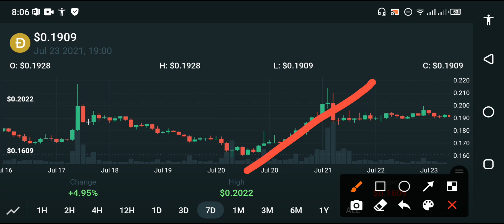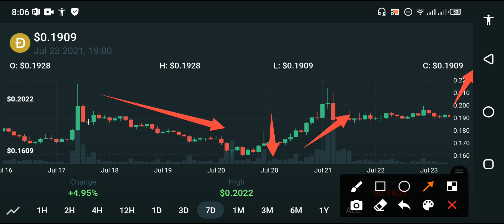Dogecoin Holders Just Look This! || Dogecoin News & updates Today